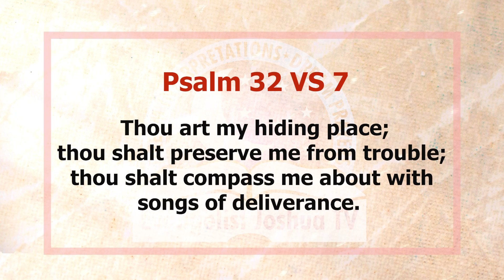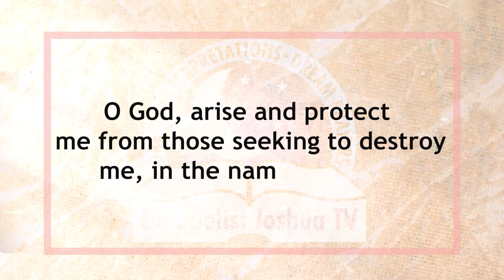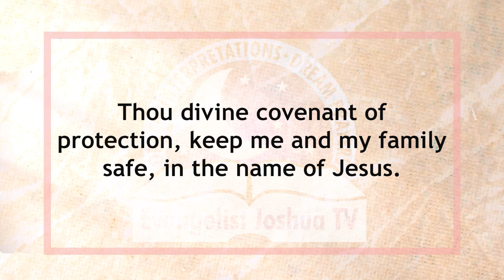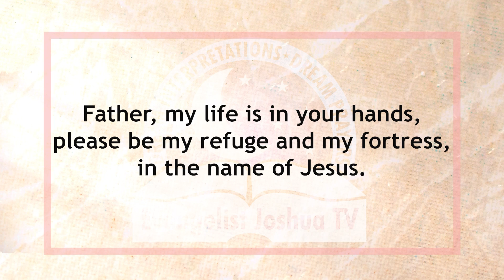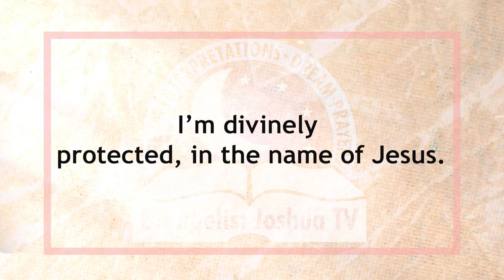Short Prayer for Protection Against Evil - Evangelist Joshua Ministries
Are you troubled? Are you attacked in the dream? Did you feel that something bad is about to hit you? Have you been threatened by someone? Are you seeking for divine protection in your life? If so, join us as we pray for divine protection from evil ones. Take the following prayers.